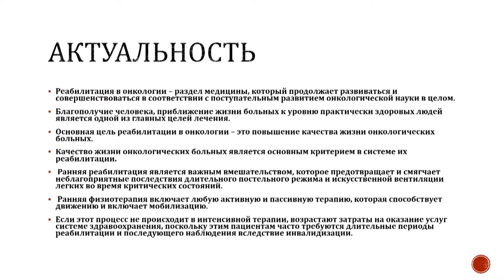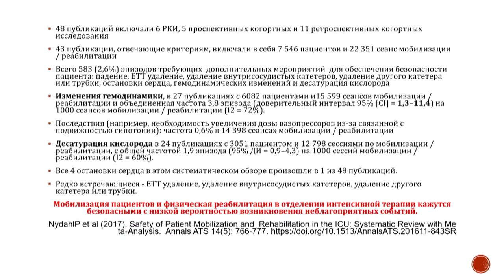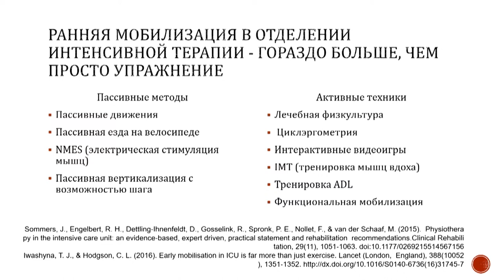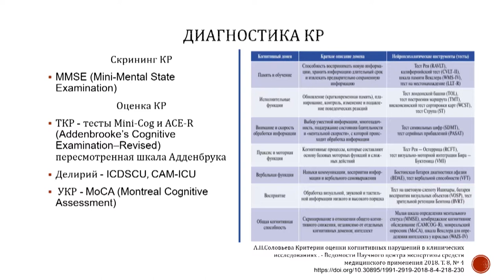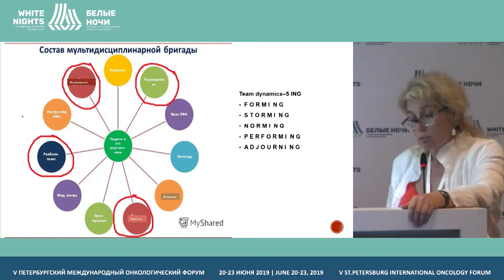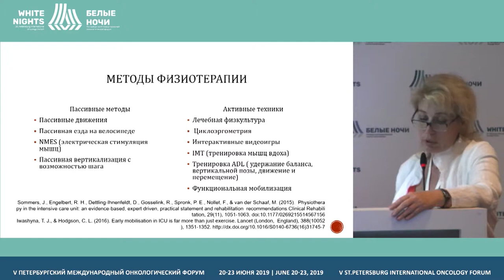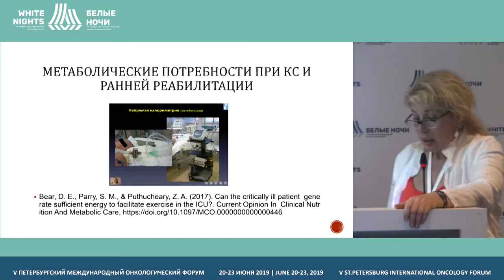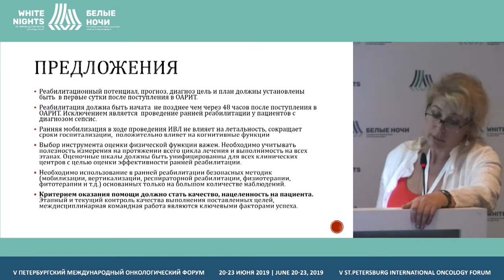Реабилитация в ОАРИТ. Когда начинать и как контролировать эффективность? (Руслякова И.А.)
Руслякова Ирина Анатольевна, ФГБОУВО «Северо- Западный Медицинский Университет им. И.И. Мечникова», Санкт-Петеребург